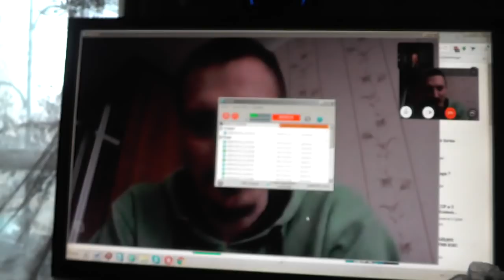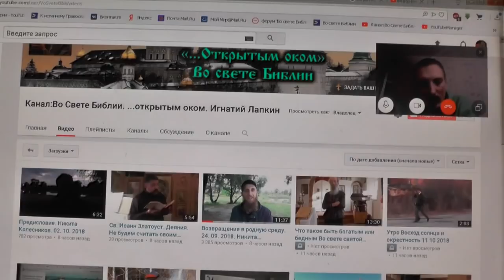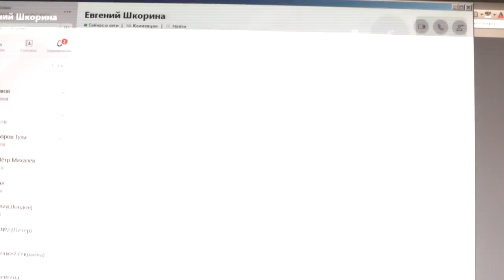Пс 118: 140 слово Твоё весьма чисто, и раб Твой возлюбил его. окт.2018